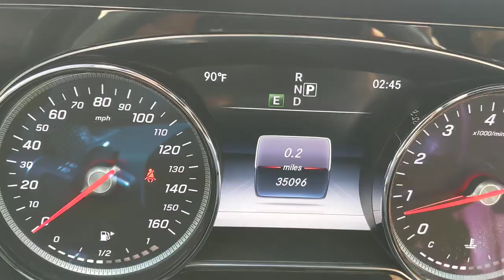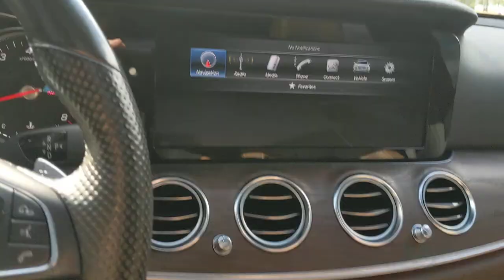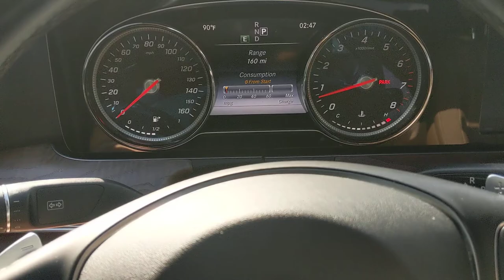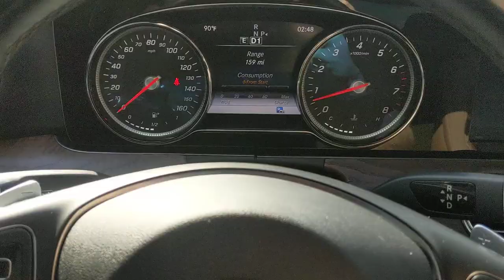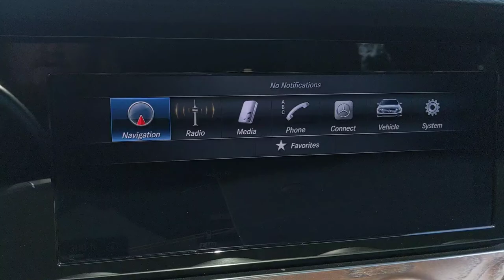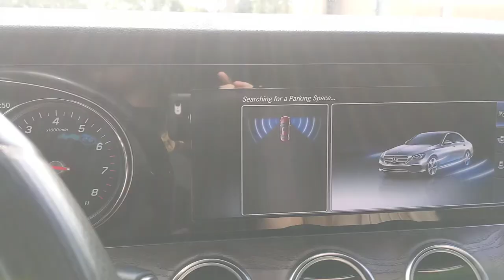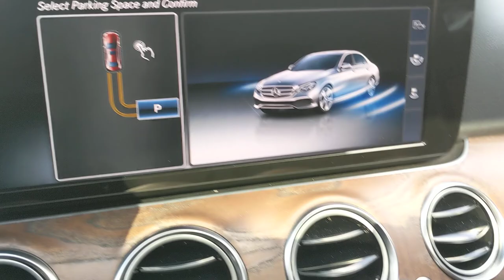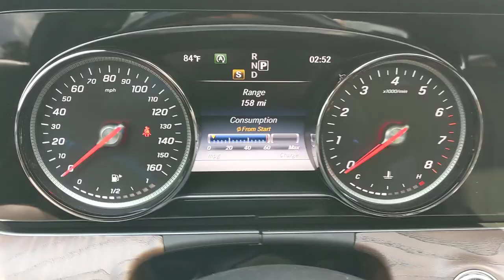2017 Mercedes Benz E 300 at I-95 Muscle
Love at first sight?  One glimpse of this 2017 Merdedes-Benz E300 Sport and you'll be a beleiver.  It's perfect blend of curves and edges are highlighted by the Designo Cardinal Red Metallic paint to the point that pictures of this car look filtered without a filter.  Open the door and it only gets better.  This car was built with the optional Nut Brown leather upholstery and Burmester High End 3-D Surround Sound system.  It has 4 different driving modes from Economy to Sport+ and an 11" display infotainment system that has park assist with 3 back up cameras, navigation, bluetooth, climate controls, and anything else you can imagine being available in a car made in 2017.  The rare color combo makes this car stand out in a crowd of E-classes and will have enthusiasts asking you how you came about it.  It's ready to pamper you in Luxury mode, or pinch pennies while obtaining 30 mpg in Economy mode, or even ride like a true German engineered driving machine in Sport mode.  Looking to impress your passengers? Try Sport+ mode and hit a few corners while the car treats each bump and curve like you're on a track.  With no blemishes inside or out, this is the Mercedes you've been waiting for.  Call or click today.  Financing is easy and trades are welcome.